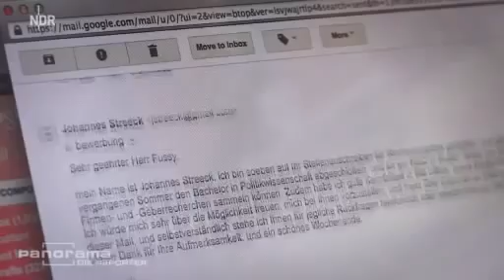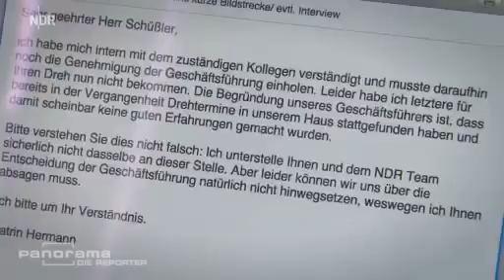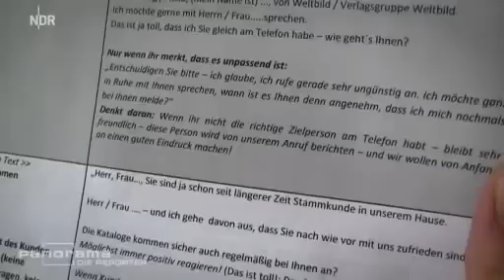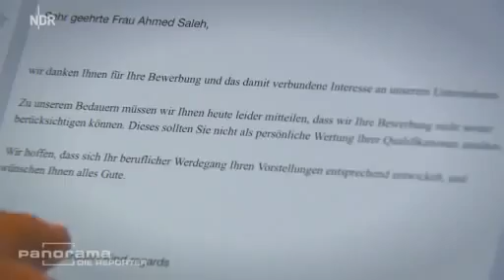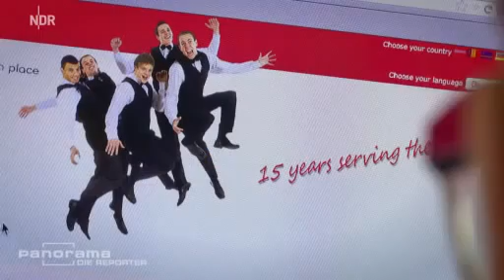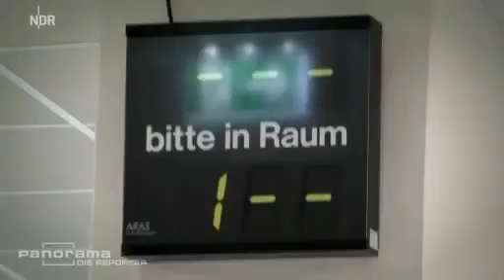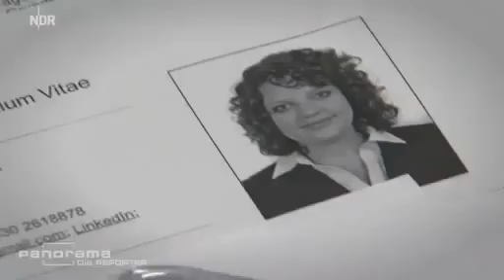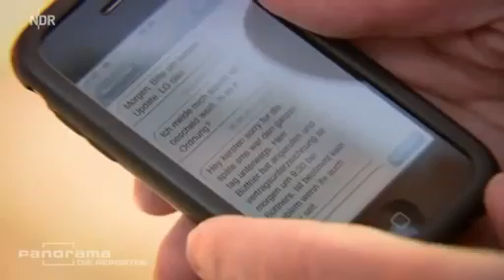Die Jobwette Arbeitsmarkt für Akademiker Die Realität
Quelle: ARD/NDR Panorama - die Reporter